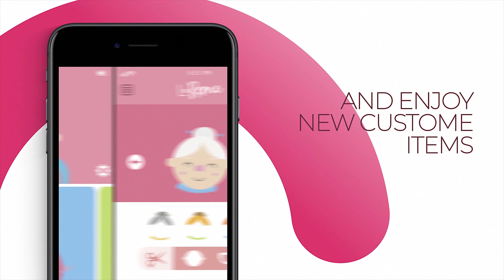LaReme. Direy Rojo. CFGS Gràfica Interactiva